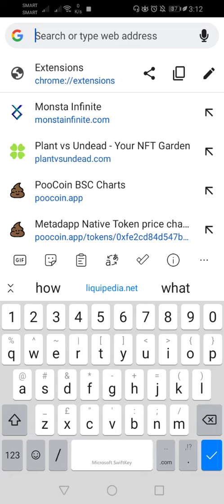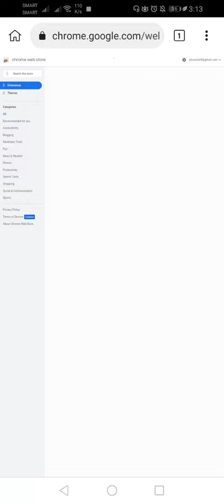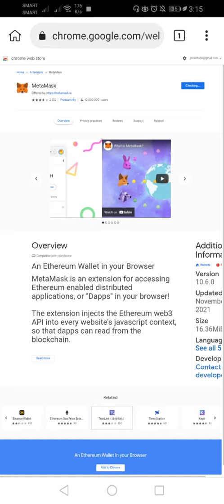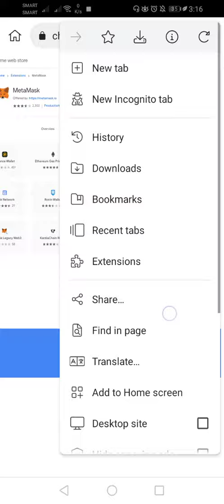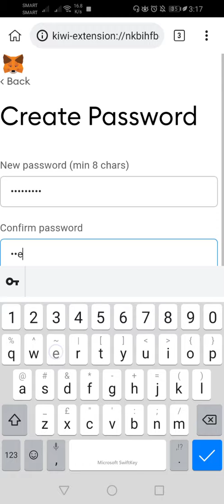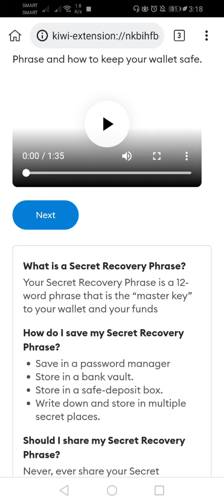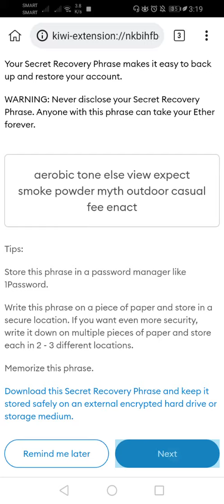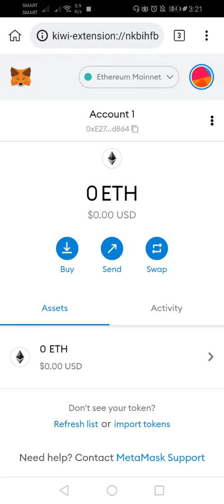Paano gumawa ng crypto wallet gamit ang mobile phone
Sa video na ito ituturo paano gumawa ng crypto wallet sa kiwi browser